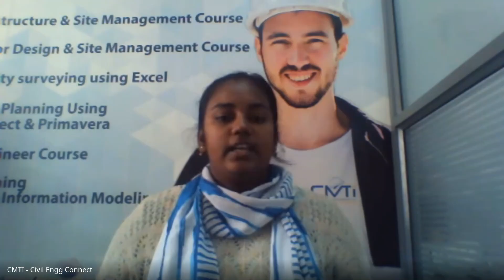D Khadar Basha | Brindavan Institute Of Technology and Science | Interior Designer | CMTI